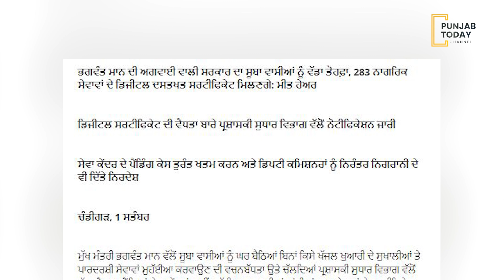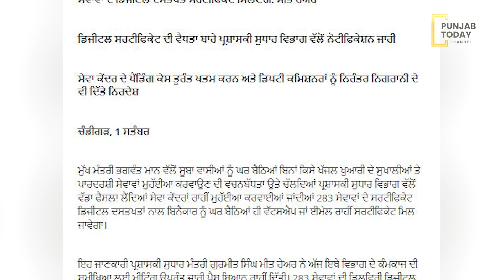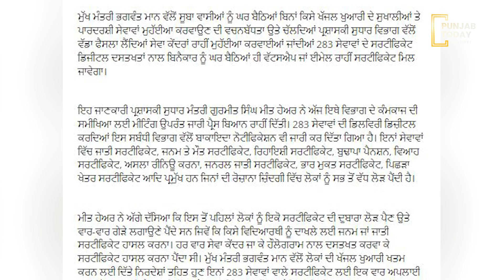What is the damage to Punjab by religion ? | Punjab Today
ਧਰਮਾਂ ਦੀਆਂ ਦੁਕਾਨਾਂ ਖੁੱਲਣ ਨਾਲ ਪੰਜਾਬ ਨੂੰ ਕੀ ਨੁਕਸਾਨ?